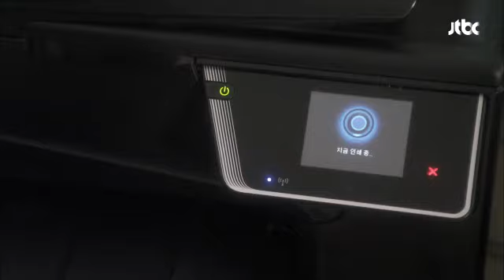선생님들에게 무시당하는 선재 밀회 2회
제목 : 선생님들에게 무시당하는 선재

학교에 찾아와
대학에 진학할 것이라고 하자
선생님들은 비웃기만 한다